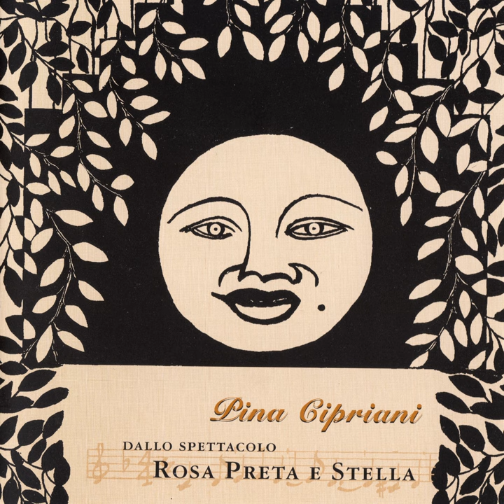O sole mio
O sole mio · Pina Cipriani

Rosa preta e stella